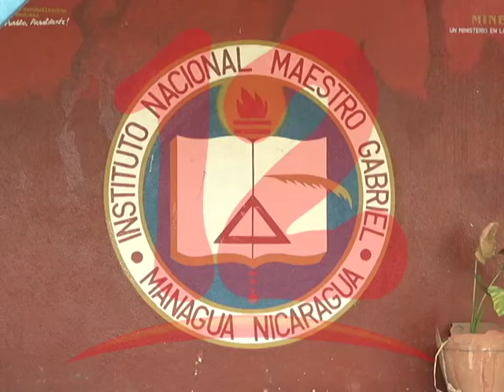EXPERTO PREVÉ DÉFICIT EN EDUCACIÓN Y POCA ASISTENCIA ESCOLARICA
Para este 2020 los expertos prevén haya un déficit no sólo en la asistencia escolarica, sino también en la calidad educativa.